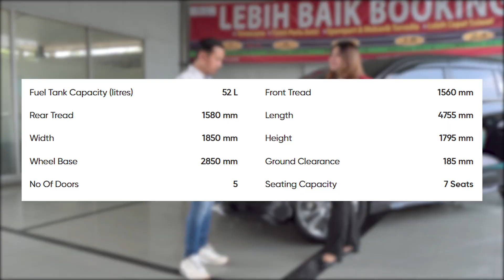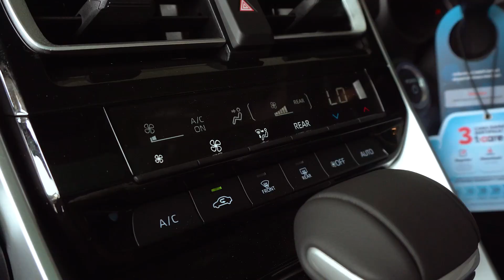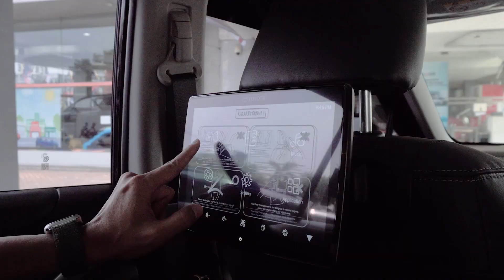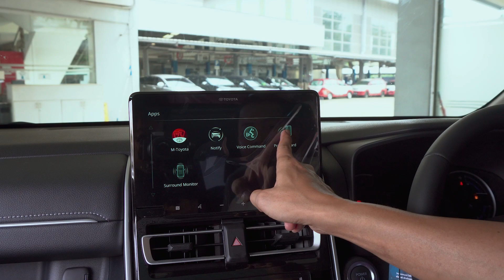INILAH ALASAN INNOVA ZENIX PALING MEVVAH - PANTES LARIS BANGET !!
INFO PROMO & PEMESANAN TOYOTA :
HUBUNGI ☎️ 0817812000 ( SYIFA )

📍Alamat Showroom :
Auto2000 Ciledug
 Jl. Ciledug Raya No.16, RT.4/RW.3, Petukangan Utara, Kec. Pesanggrahan, Kota Jakarta Selatan, Daerah Khusus Ibukota Jakarta 12270
LOKASI :

Timeline

0:00 Opening
1:42 Promo Akhir Tahun 2023
6:24 Review Depan
8:08 Innova ZENIX HYBRID IRIT BANGET ?
8:50 Tenaga Zenix Hybrid
9:09 Fitur TSS LENGKAP
10:01 Sudah Dilengkapi PANORAMIC
11:18 Sudah Dilengkapi Captain Seat & RSE
12:30 Sudah Dilengkapi dengan NFC
12:50 Kabinnya Luas Banget
13:25 Sudah Dilengkapi PowerBack Door

PENAWARAN TERBAIK KHUSUS BULAN INI !!

DAFTAR HARGA TOYOTA TERBARU
( Wilayah Plat B / Berlaku Agustus 2023 )

ALL NEW ALPHARD 2023 ( New Model )
• All New Alphard 2.5 X 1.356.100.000
• All New Alphard 2.5 G 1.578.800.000
• All New Alphard 2.5 Hybrid 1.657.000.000
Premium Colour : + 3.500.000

ALPHARD & VELLFIRE 2023 ( Old Model )
• New Vellfire 2.5 G A/T 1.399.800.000
• New Alphard 2.5 G A/T 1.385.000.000
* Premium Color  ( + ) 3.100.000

TOYOTA ALL NEW AGYA 2023 ( LCGC )

• Yaris Cross 1.5 G M/T 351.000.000
• Yaris Cross 1.5 G CVT 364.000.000
• Yaris Cross 1.5 S CVT TSS 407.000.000
• Yaris Cross 1.5 S GR Sport CVT TSS 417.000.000
• Yaris Cross 1.5 S Hybrid CVT TSS 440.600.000
• Yaris Cross 1.5 S Hybrid GR Sport CVT TSS 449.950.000
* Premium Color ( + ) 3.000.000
* Two Tone Color ( + ) 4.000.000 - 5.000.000

• All New Avanza 1.3 E Manual 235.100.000
• All New Avanza 1.3 E CVT  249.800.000
• All New Avanza 1.5 G Manual 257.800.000
• All New Avanza 1.5 G CVT 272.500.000
• All New Avanza 1.5 G CVT TSS 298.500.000

• All New Veloz 1.5 Manual  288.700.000
• All New Veloz 1.5 CVT   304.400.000
• All New Veloz 1.5 Q CVT  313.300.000
• All New Veloz 1.5 Q CVT TSS 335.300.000
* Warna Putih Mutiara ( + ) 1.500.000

TOYOTA KIJANG INNOVA REBORN 2023
• Innova Reborn 2.4 G Manual Diesel 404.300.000
• Innova Reborn 2.4 G Matic Diesel 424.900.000
• Innova Reborn 2.0 G Bensin Manual 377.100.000

ALL NEW KIJANG INNOVA ZENIX 2023

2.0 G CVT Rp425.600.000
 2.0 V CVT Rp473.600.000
 2.0 G HEV CVT Rp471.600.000
2.0 V HEV CVT Rp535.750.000
 2.0 V HEV CVT Modellista Rp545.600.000
 2.0 Q HEV CVT TSS Rp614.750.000
 2.0 Q HEV CVT TSS Modellista Rp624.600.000
2.0 Q HEV CVT TSS Modellista
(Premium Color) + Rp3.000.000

FORTUNER DIESEL 2.800 CC
• Fortuner Diesel 2.8 VRZ A/T ( 4x2 )

♪ Cheese (Prod. by Lukrembo)